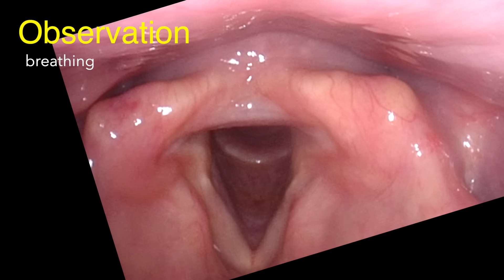Vocal cord motion during breathing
These are endoscopic recordings of several individuals while they are breathing. Watching a person breathe can be a bit tedious, but it helps to orient the examiner to the motion of the vocal cords. Generally they open when you're breathing. They actually tend to partially close during breathing out (expiration) in order to keep the lungs inflated. It is very helpful to watch the motion of the vocal processes.
During sniffing, the vocal cord stretch and open wider. This is basically a reflex motion. In the last example, the video is taken after exercise and the opening is held even larger to move more air.